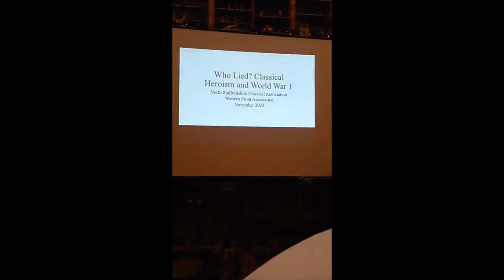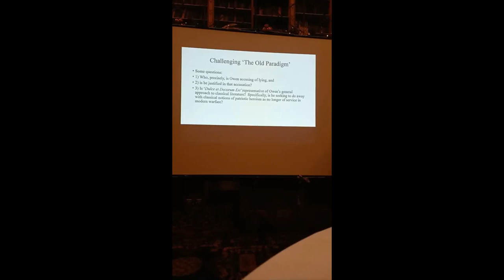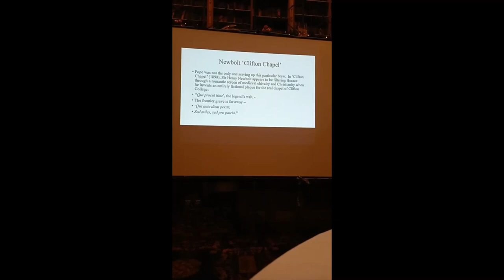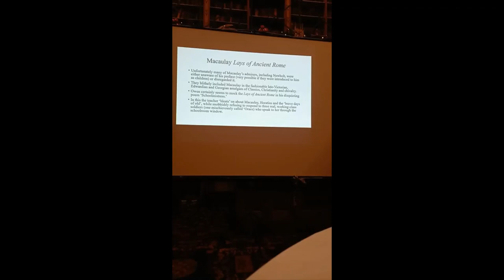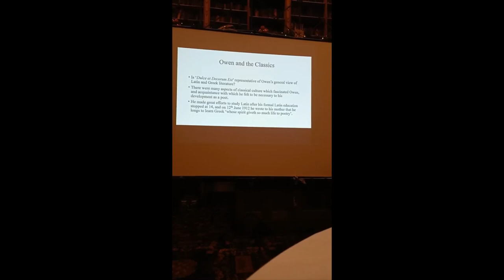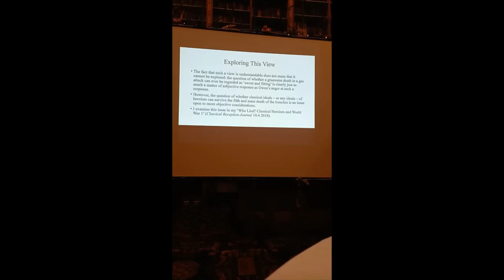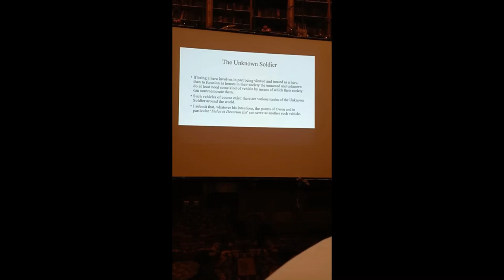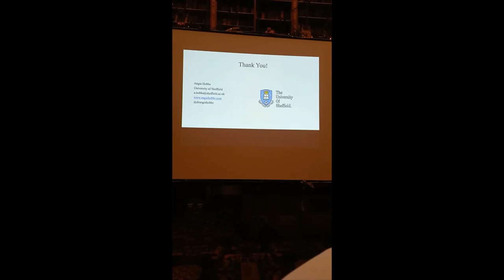'WHO LIED? CLASSICAL HEROISM AND WORLD WAR I'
LECTURE: Professor Angie Hobbs (University of Sheffield)
7.30 p.m., Tuesday 21 November 2023,
Old Library, Keele Hall, University of Keele, ST5 5BG.
Joint meeting with the Western Front Association

Angie Hobbs, who is Professor of the Public Understanding of Philosophy at the University of Sheffield, is, among other factors,discussing Wilfred Owen and asking whether it is really the Roman poet Horace he is attacking in Dulce et decorum Est, or someone much closer to home..Her chief interests are in ancient philosophy, and ethics and political theory from classical thought to the present, and she has published widely in these areas, including Plato and the Hero (C.U.P). Her most recent publication for the general public is Plato’s Republic: a Ladybird Expert Book. From 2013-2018 she was part of the Classical Heroism and World War 1 White Rose Project, during which she published ‘Who Lied? Classical Heroism and World War 1’and ‘Women, Heroism and the First World War’. She contributes regularly to radio and TV programmes and other media around the world, including 26 appearances on In Our Time on BBC Radio 4.She has spoken at the World Economic Forum at Davos, the Athens Democracy Forum,the Houses of Parliament in London,the Scottish Parliament, Westminster Abbey and been the guest on Desert Island Discs, Private Passions and Test Match Special.
She was a judge of the Man Booker International Prize 2019 (now the Booker International Prize) and was on the World Economic Forum Global Future Council 2018-9 for Values, Ethics and Innovation.